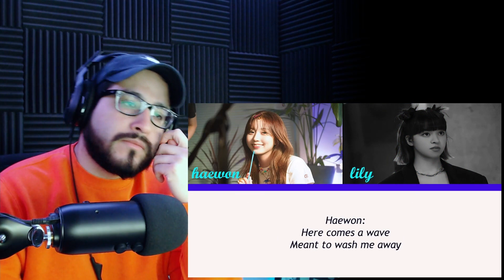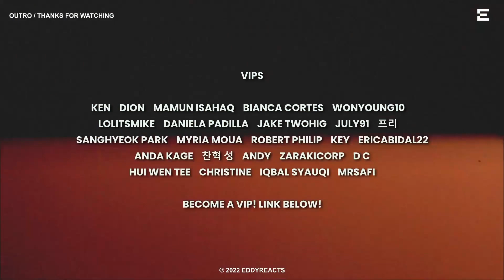Reaction to NMIXX(엔믹스) LILY & HAEWON 'SPEECHLESS' COVER